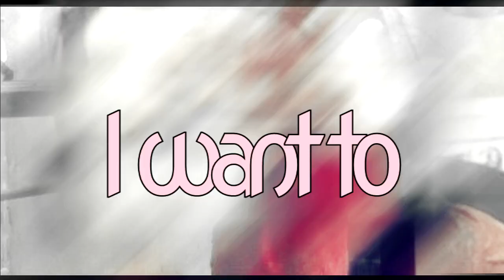I Love You To Death | Devo Nod | River Phoenix | Cool Like You